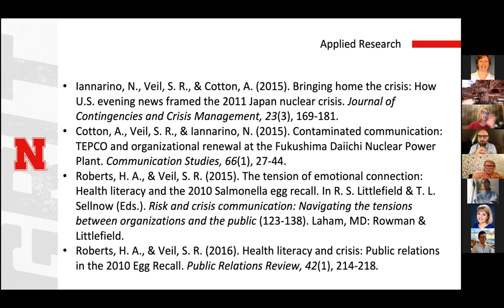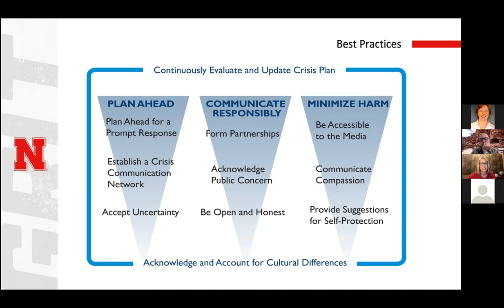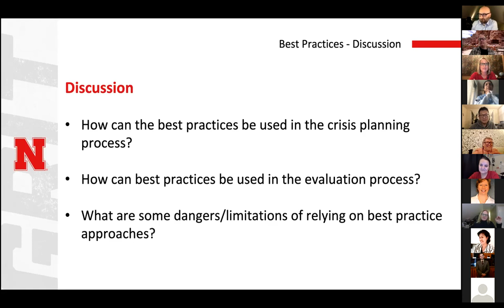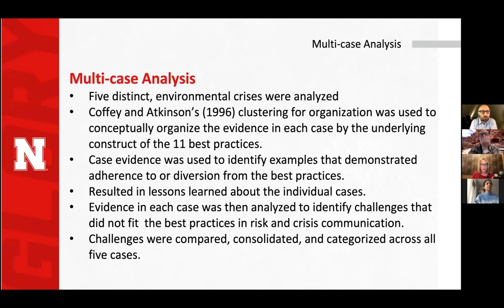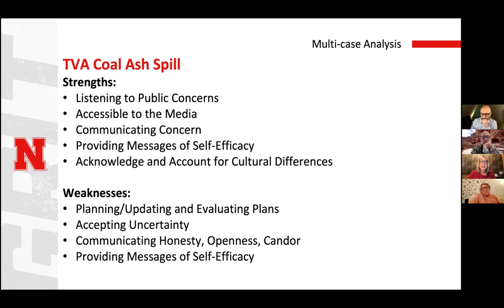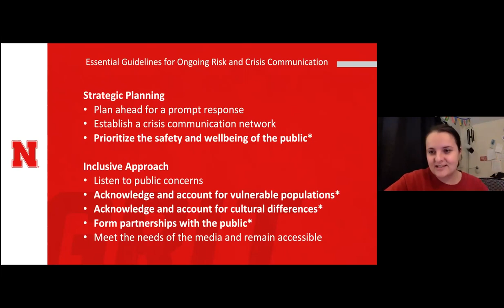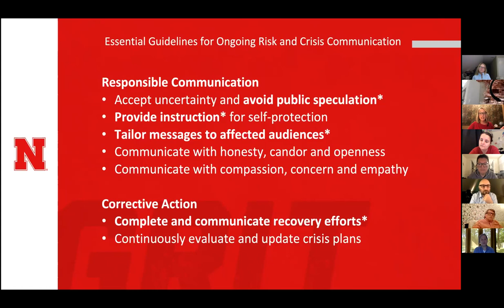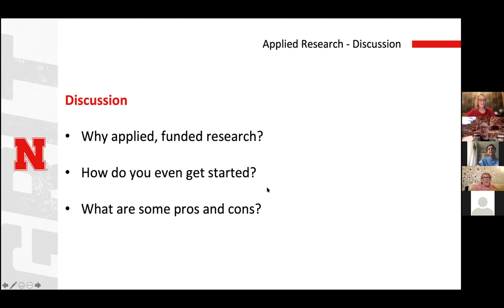Shari R. Veil, Best Practices in Crisis & Risk Communication, 30 Oct., 2020.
Shari R. Veil, Professor and Dean, University of Nebraska, talks about "Best Practices in Crisis and Risk Communication," Grounded Theory, Case study research, etc.

Please note: Video starts recording a few minutes late so you miss the introduction. At the end, Shari relays the first few slides that were missed for interested viewers.

READINGS
Seeger, M. W. (2006). Best practices in crisis communication: An expert panel process. Journal of Applied Communication Research, 34(3), 232–244.

Veil, S. R., Buehner, T., & Palenchar, M. (2011). A work‐in‐progress literature review: Incorporating social media in risk and crisis communication. Journal of Contingencies and Crisis Management, 19(2), 110–122.

Veil, S. R., & Husted, R. A. (2012). Best practices as an assessment for crisis communication. Journal of Communication Management, 16(2), 1–32.

Janoske, M. L., Liu, B. F., & Madden, S. (2013). Congress report: Experts’ recommendations on enacting best practices in risk and crisis communication. Journal of Contingencies and Crisis Management, 21(4), 231–235.

Sellnow, D. D., Lane, D., Littlefield, R. S., Sellnow, T. L., Wilson, B., Beauchamp, K., & Venette, S. J. (2015). A receiver‐based approach to effective instructional crisis communication. Journal of Contingencies and Crisis Management, 23(3), 149–158.

Veil, S. R., & Anthony, K. (2017). Exploring public relations challenges in compounding crises: The pariah effect of toxic trailers. Journal of Public Relations Research, 29(4), 141–157.

Veil, S. R., Anthony, K., Sellnow, T. L., Staricek, N., Young, L., & Cupp, P. (2020). Revisiting the best practices in risk and crisis communication: A multi-case analysis. In H. D. O’Hair & M. J. O’Hair (Eds.), Handbook of applied communication research (pp, 377-396). New York: Wiley.